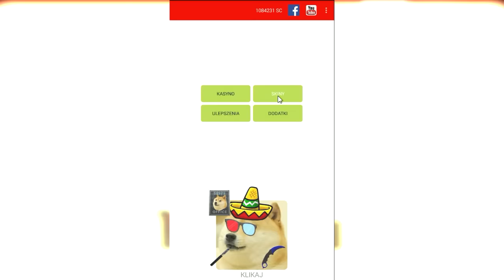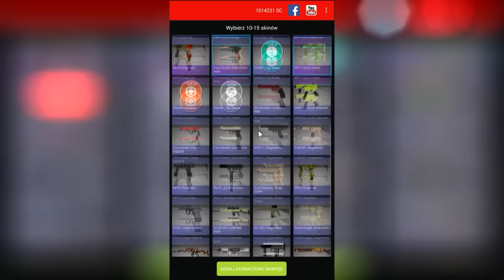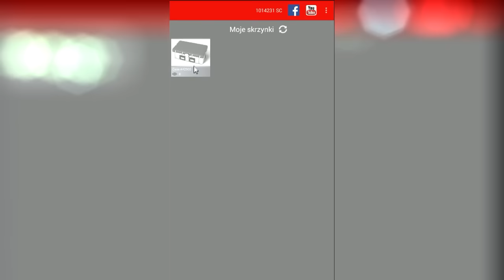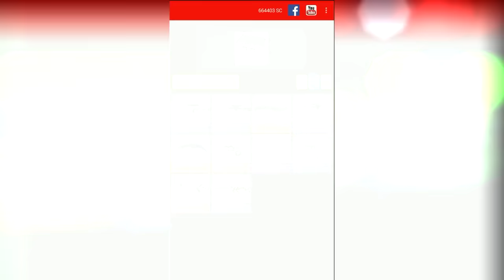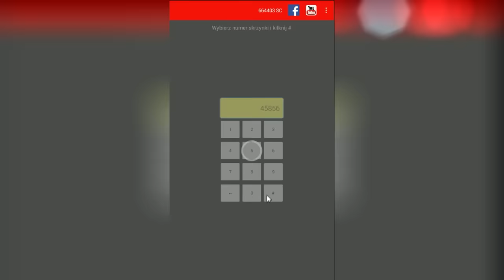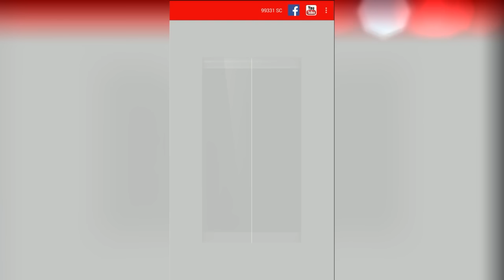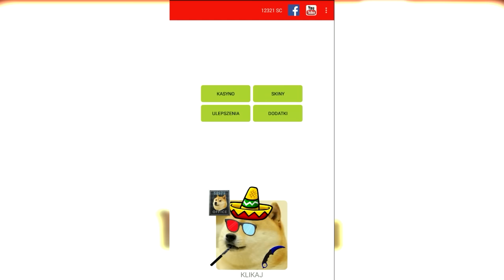DRAKEMOON NA TELEFON ?! 🎁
Co to za gra ?

■Duża część utworów których używam  pochodzą z kanału